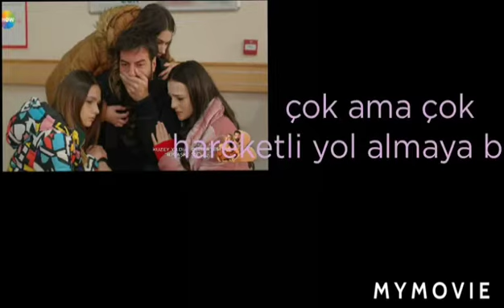Kuzey Yıldızı ilk aşk 20. Bölüm 2. Fragmanı